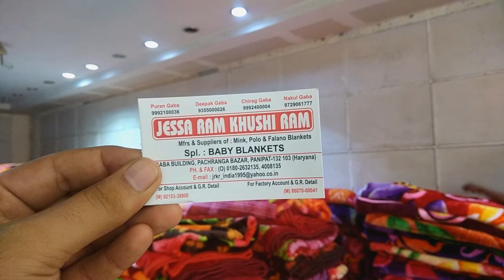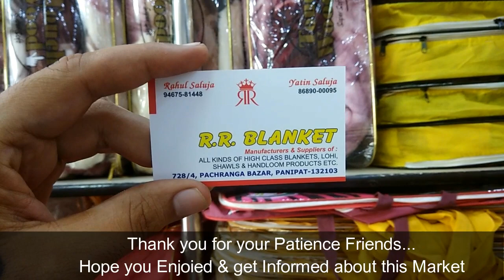Wholesale Blanket Market - Part 2.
Hey friends.
This video is about Blanket Market second video and it is Asia's Biggest Market for blankets.
where you can buy at 170 Rs per KG
watch video for Address and full Information